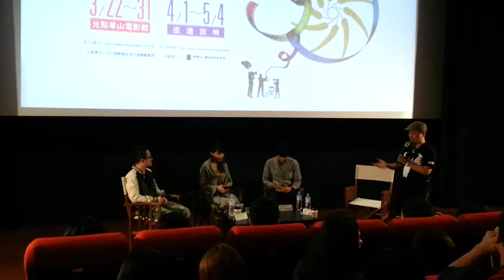20130322-第35屆金穗影展 根號十七 救命 講座 1 開場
20130322-第35屆金穗影展 根號十七 救命 講座   吳季恩 徐如慧 九把刀 彌勒熊